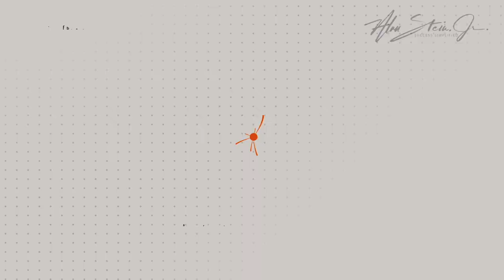If You Want to Hit Your 2024 Goals – You MUST Do This!